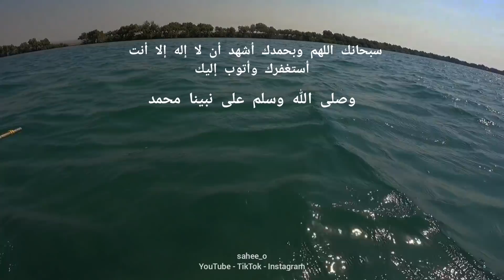طعوم حية ..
نزول للبحر للكسارة لصيد الأسماك
أترككم مع الفيديو أتمنى أن ينال على رضاكم .
اللهم يا مقيل العثرات، اللهم يا قاضي الحاجات اقضي حاجتي، وفرج كربتي، وارزقني من حيث لا أحتسب، اللهم سخر لي رزقي، واعصمني من الحرص والتعب فى طلبه، ومن شغل الهم، ومن الذل للخلق، اللهم يسر لى رزقاً حلالاً، وعجل لي به يا نعم المجيب ...
وصلى الله وسلم على نبينا محمد .
حسابي على Instagram
حسابي على TikTok
مع أجمل تحية
أخوكم /
محمد عسيري ( أبو عايض )